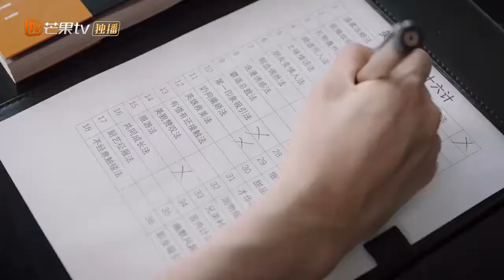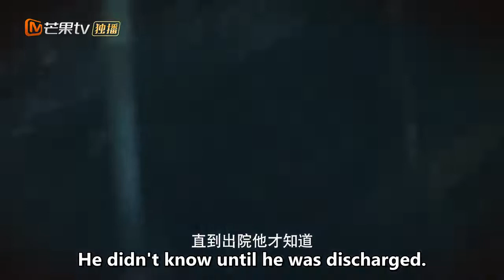He Qiaoyan's past? | Unforgettable Love | Clip | 贺先生的恋恋不忘 | MangoTV US